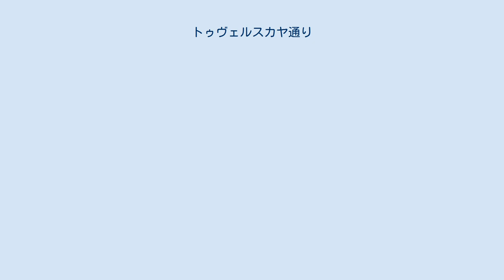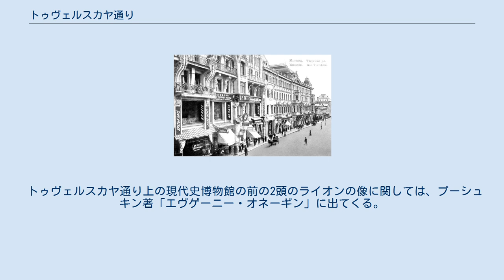トゥヴェルスカヤ通り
19世紀のトゥヴェルスカヤ通り 21世紀のトゥヴェルスカヤ通り トゥヴェルスカヤ通り（トゥヴェルスカヤどおり、ロシア語: Тверская улица、英語: Tverskaya Street）はトベルスカヤ通り、ドゥヴェルスカヤ通り（ロシア語発音に近い）などとも呼ばれ 、ロシアの首都モスクワにある繁華街のひとつ。
以前1930～1990年ごろは、ゴーリキー通りと呼ばれた。
 モスクワの中心地の赤の広場への入り口にあるマネージュ広場（ここがロシアの道路元標）から放射状に出ているいくつかの道路のひとつで、トゥヴェルスカヤ通りはここから北東へ向かって中央区トゥヴェルスクコイ地区のサドーヴォエ環状線との交差点にある凱旋広場までの1.5kmで、その先はレニングラード大通りとなり、さらにトヴェリ州トヴェリを通ってレニングラードまで達するロシアの主要道路（ロシア連邦道路M10）になるので、そう呼ばれている。
シェレメーチエヴォ国際空港から市中心部の赤の広場などへ向かうにはこの道路を通る。
 トゥヴェルスカヤ通りの沿道には、さまざまな有名建物がある。
マネージ広場に面したホテル・ナツィオナーリを出て北東へ向かい、エルモーロワ劇場、中央電信電話局を通ると、カメルゲルスキー横丁に出る。
モスクワ市庁舎（13番地、かつてのモスクワ総督府）を通り、その向かいがトゥヴェルスカヤ広場で、モスクワの創設者ユーリー・ドルゴルーキーの銅像が見える。
さらに歩くとプーシュキンの時代にヴァルコンスカヤ公爵邸だった食料品店「エリセーエフスキー」があり、すぐプーシュキン広場に達し、そこにプーシュキン像がある。
18世紀には英国クラブだった現代史博物館（21番地）の前には2頭のライオンの像がある。
そしてマヤコフスキーの銅像が立つ外凱旋広場に達して、このあたりはチャイコフスキー記念コンサートホールや風刺劇場などの劇場が多く、またペキン・ホテルもここにある。
 トゥヴェルスカヤ通りはこの先は「第１トゥヴェルスカヤ・ヤムスカヤ通り」と名を変えて、ベラルースキー駅からは「レニングラード大通り」となり、はるかサンクトペテルブルクまで続く。
 トゥヴェルスカヤ通り上の現代史博物館の前の2頭のライオンの像に関しては、プーシュキン著「エヴゲーニー・オネーギン」に出てくる。
 五木寛之著『青年は荒野をめざす』（1967年）の第2章で、主人公のジュンはハバロフスク～モスクワ航空路線で知り合ったスチュワーデスのリューバを誘ってグム百貨店で買い物をしたあと、ゴーリキー通り（トゥヴェルスカヤ通り）にある「青年カフェ―」でジェンカやツイストやGOGOを踊って、そこのバンドとトランペットをモダン・ディキシー風に吹いて大喝采を受ける。